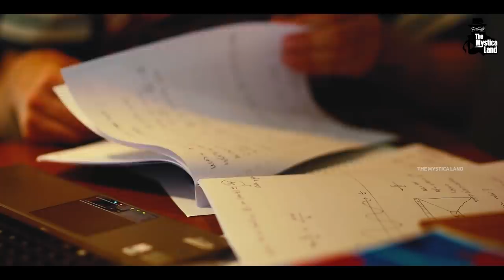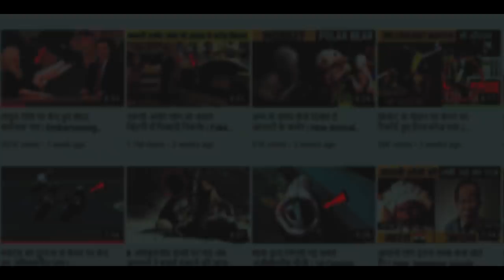Ambulance दिखते ही ऐसे React करते हैं दूसरे देशों के लोग |How Different Countries React to Ambulance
Video Title : Ambulance दिखते ही ऐसे रीएक्ट करते हैं दूसरे देशों के लोग? | How Different Countries React to Ambulances
Language  : Hindi